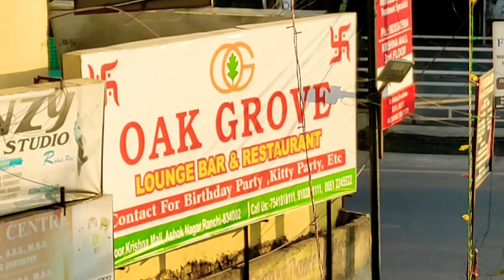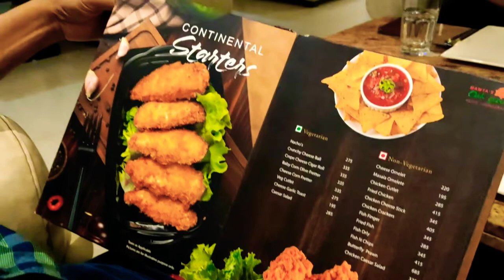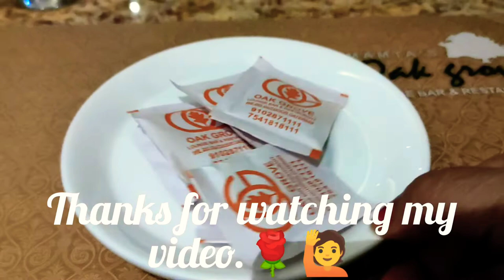🙋Vlog🌇"OAK GROVE"🌇 Launge,Bar & Restaurant.My experience in this restaurant..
🙋 Vlog 🌇 "OAK GROVE" 🌇Launge,Bar & Restaurant. 🌇My experience in this restaurant...oakgrove 🌇 laungebarandrestaurant 🌇 myexperience myexperienceinthisrestaurant 🌇ranchi jharkhand india goldenmomentsstylevideo 🌇 #@goldenmoments3902 🌇 OAK GROVE is the most popular restaurant in Ranchi. 🌇 Ranchi Jharkhand, India. This is family restaurant. 🌇 This is Golden Moments style video.🌇 If you like this amazing my experience video. then share your experience with me and your family and friends.🌇 Please send me your very important opinion about this amazing video.🌇 Please support my channel and tap (Thanks) button and (Super Thanks) button all my videos and shorts videos. 🌹🙋